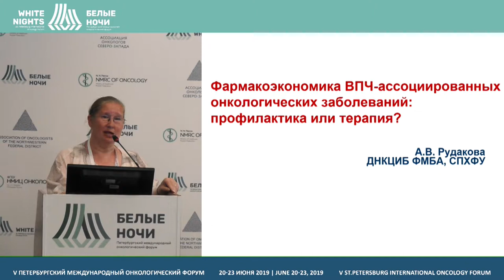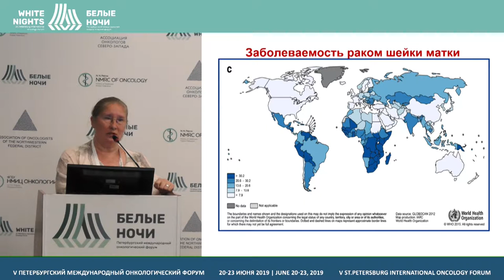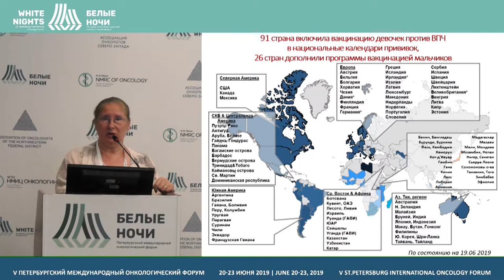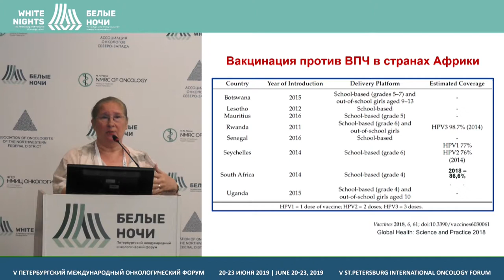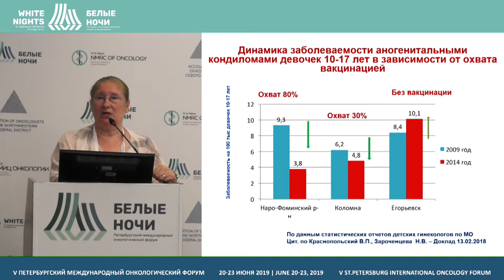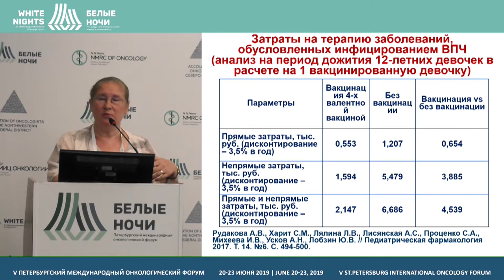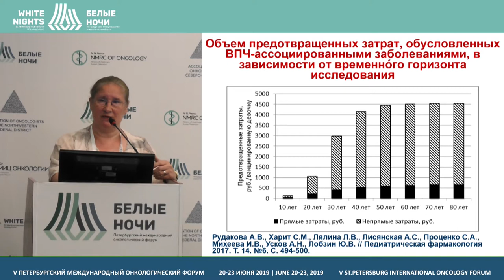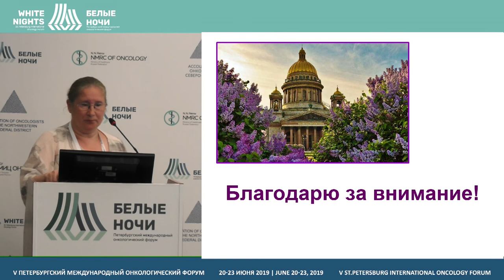Фармакоэкономика ВПЧ-ассоциированных онкологических заболеваний (Рудакова А.В.)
Фармакоэкономика ВПЧ-ассоциированных онкологических заболеваний: профилактика или терапия?

Рудакова Алла Всеволодовна, ФГБОУ ВО СПбГХФУ Минздрава России, Санкт-Петербург